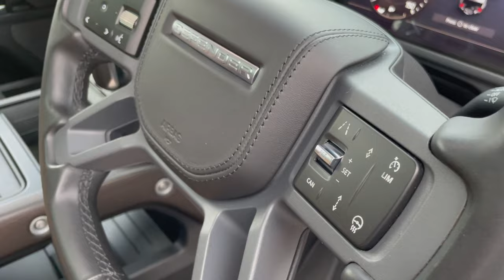2020 Land Rover Defender 110 X P400 Urban | Monarch Enterprises